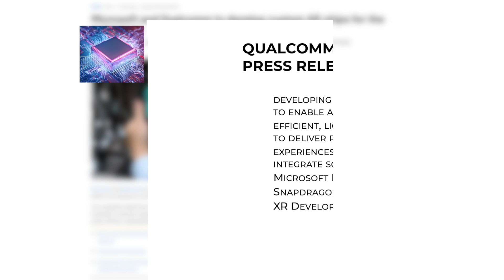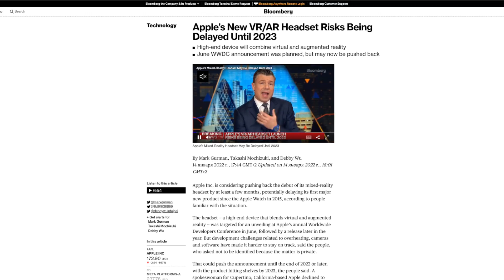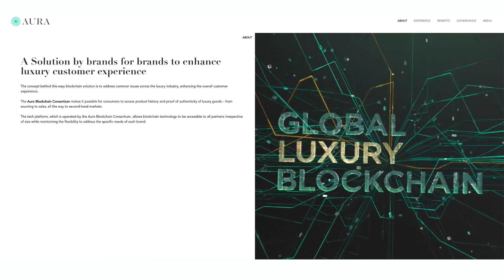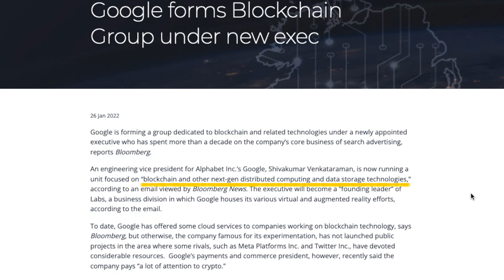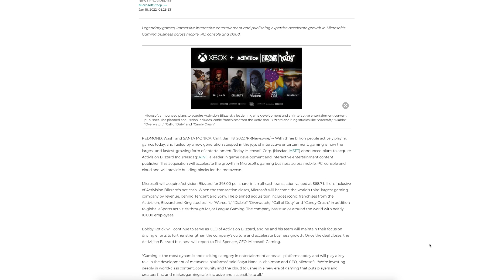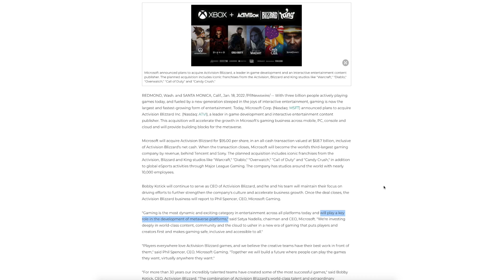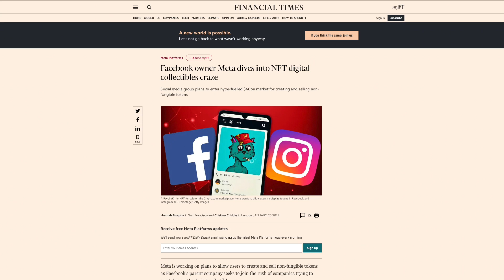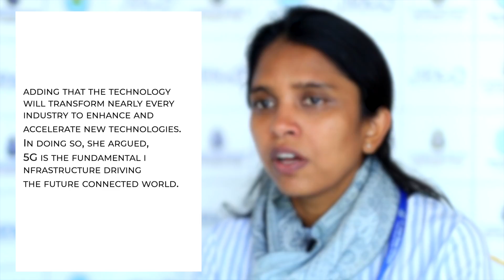Genius XR Partner Monthly Digest | January 2022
Welcome to our new Genius XR Partner Monthly Digest where we update you on latest news about emerging technologies, the Metaverse, and everything in between.

In this video, we are going to summarize some of the biggest highlights of January across the entire XR Spectrum in AR, VR, 5G, the Metaverse, Blockchain and even NFTs.